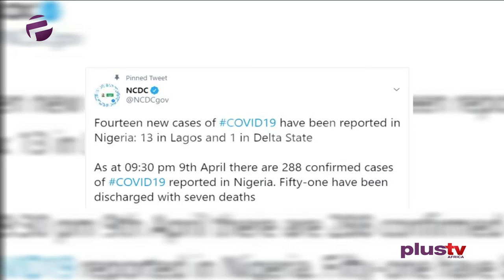Coronavirus Update: Nigeria Records 14 New Covid-19 Cases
The Nigeria Centre for Disease Control (NCDC) has confirmed 14 new cases of coronavirus in the country.